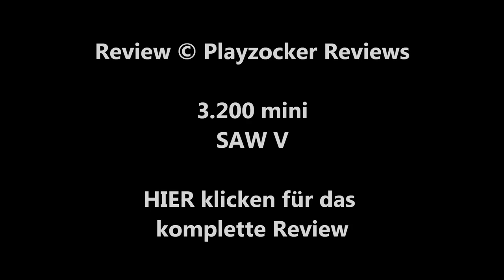/mini\ SAW V (David Hackl) / Playzocker Reviews 3.200m